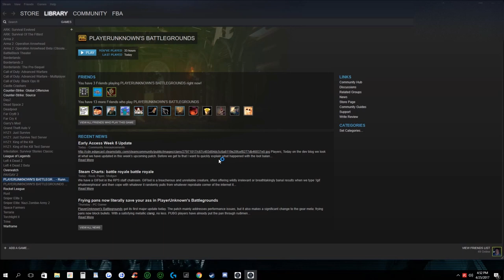PubG #2 you spin me right round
00:00 - 2:15 bugst
2:15 - gameplay
3:29 you spin me right round